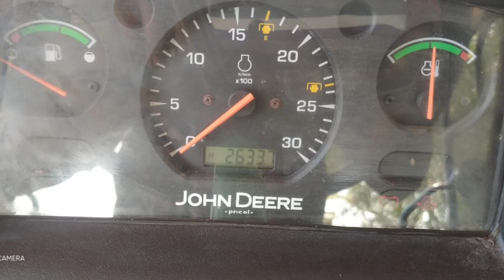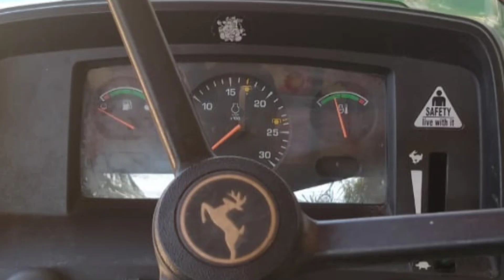John Deere 5310 4WD Creeper Gear Tractor sales | kangeyam kaalai tractors | Tamilnadu Tractor